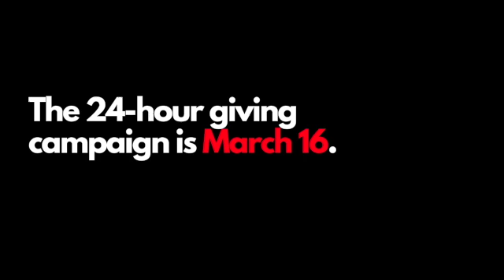Loudoun Education Foundation Presents: How To Thank A Teacher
As part of GiveChoose, a 24-hour giving campaign on March 16, the Loudoun Education Foundation is helping Loudoun County thank local teachers. LEF is raising funds to provide more teachers with classroom grants and support. Give at GiveChoose.org/lef.